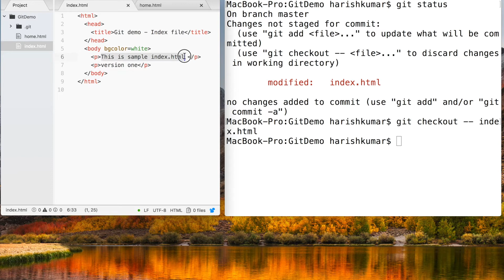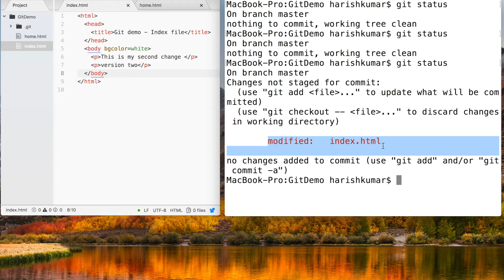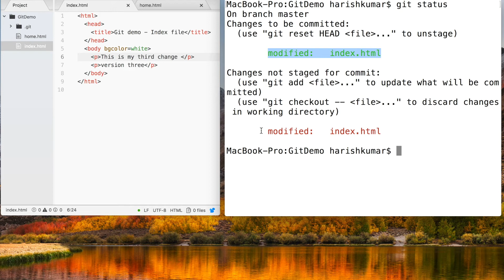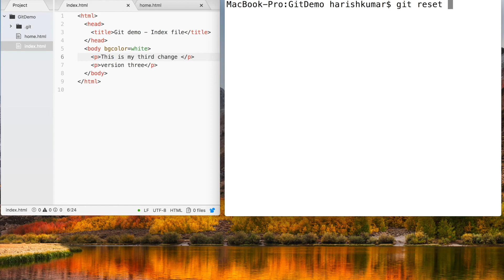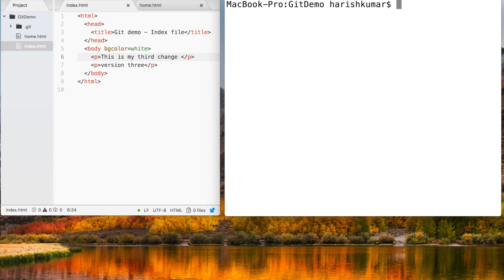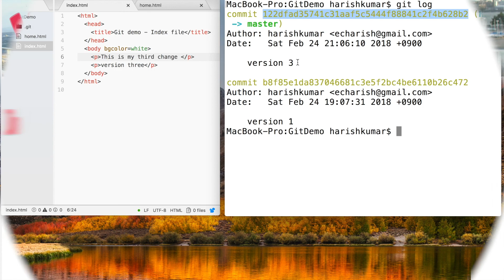Chapter 2 : GIT / GITHUB - Working with Staging Area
HowTo - Tutorial series about GIT GITHUB - Working with StagingArea - Part 2. How to make sense of git staging.